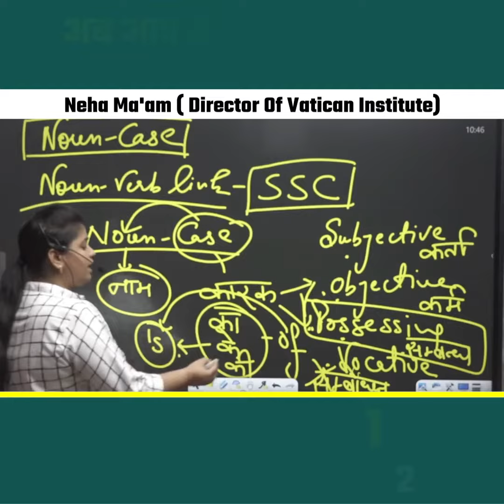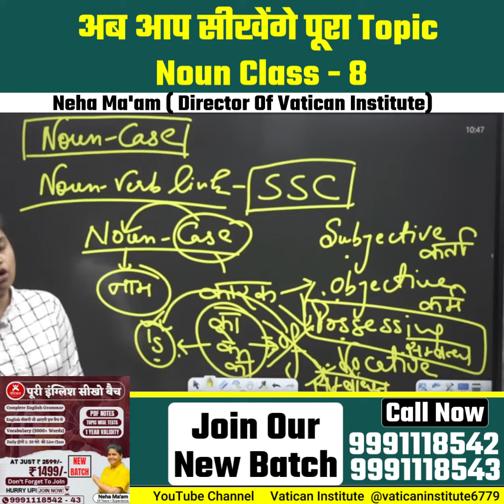अब आप सीखेंगे पूरा Topic || Noun Class - 8 || Neha Ma'am || Vatican Institute